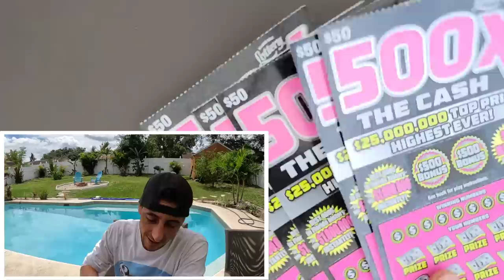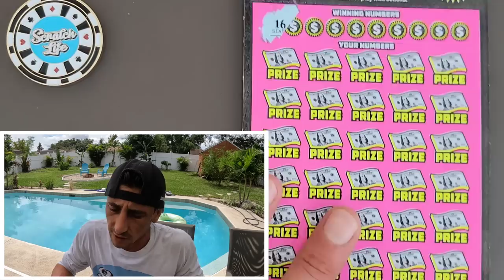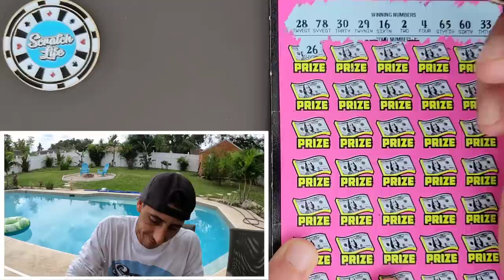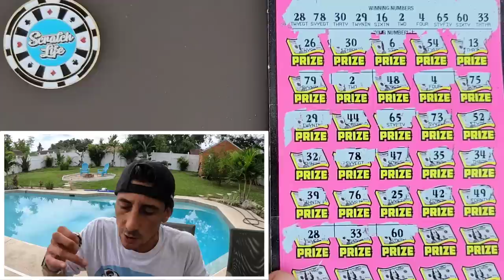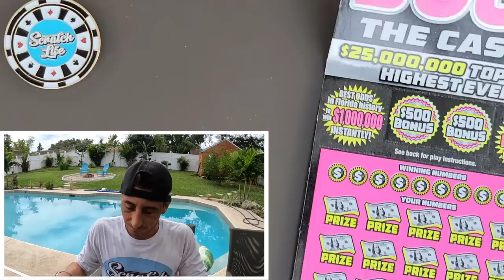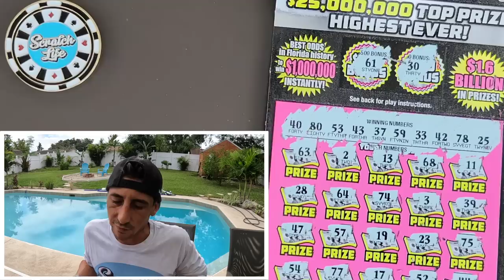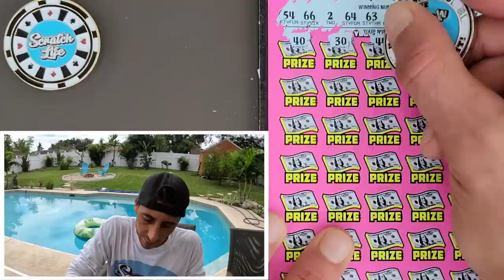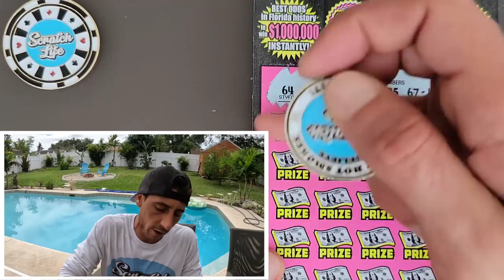💥Matches EVERYWHERE!!!💥 500X Lottery Tickets!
5 x $50 500X the Cash scratch off tickets from the florida lottery!